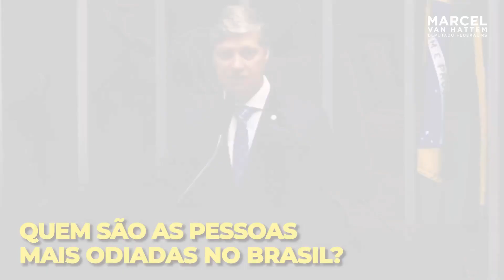QUEM SÃO AS PESSOAS MAIS ODIADAS NO BRASIL?...